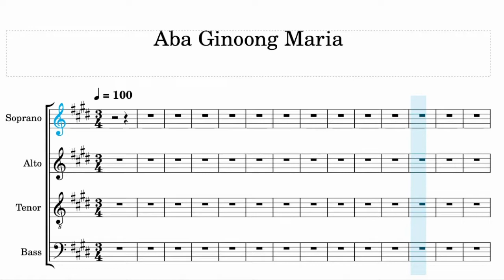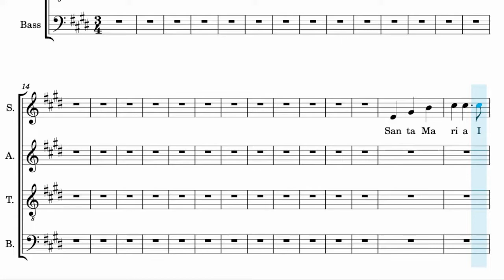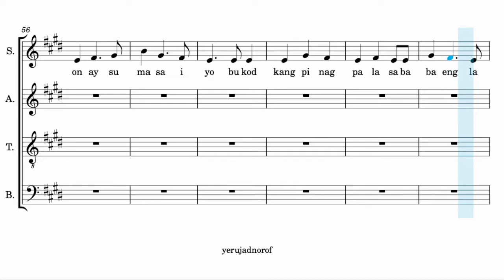Aba Ginoong Maria (Soprano)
Arranged by: Rod Ferrera

Aba Ginoong Maria is the Filipino translation of The Hail Mary, a traditional Christian prayer addressing Mary, the mother of Jesus. The prayer is based on two biblical episodes featured in the Gospel of Luke: the Angel Gabriel's visit to Mary (the Annunciation), and Mary's subsequent visit to Elisabeth, the mother of John the Baptist (the Visitation). The Hail Mary is a prayer of praise for and of petition to Mary, regarded as the Theotokos (Mother of God). Since the 16th century, the version of the prayer used in the Catholic Church closes with an appeal for her intercession. The prayer takes different forms in various traditions, and has often been set to music.

@Ju-Rey Foronda